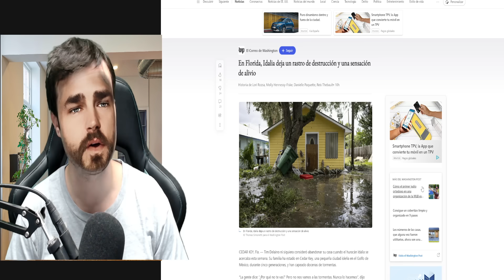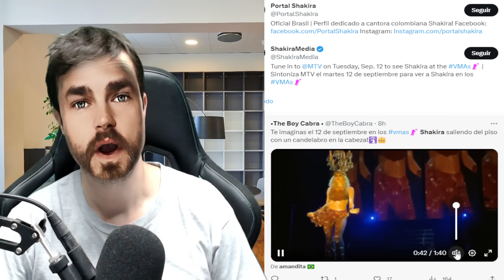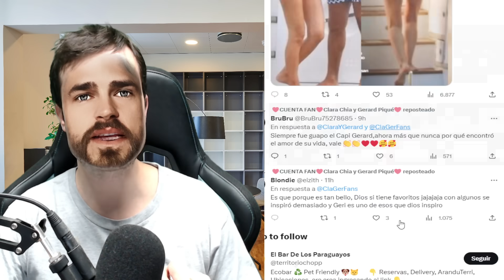🚨😱GERARD PIQUÉ QUEDA PÁLIDO tras SU TERRIBLE FINAL con CLARA CHIA y SHAKIRA lo RECHAZA x SUS HIJOS.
🚨😱GERARD PIQUÉ QUEDA PÁLIDO tras SU TERRIBLE FINAL con CLARA CHIA y SHAKIRA RECHAZA su LLAMADA x SUS HIJOS.